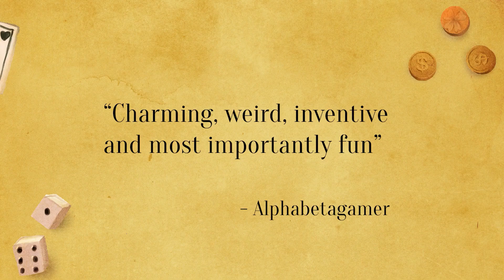Υποδεχθείτε το Luckslinger!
Νιώθετε τυχεροί; - Σκοτώστε ληστές, κλέψτε την "τύχη" τους και χρησιμοποιήστε τη για το καλό σας. Όσο περισσότερη τύχη έχετε, τόσο περισσότερες πιθανότητες έχετε οι σφαίρες του εχθρού να αστοχήσουν, ή να μπορείτε να σωθείτε από ένα κακό άλμα. Ωστόσο, όταν δεν έχετε μεγάλη τύχη στο τυχερό σας βραχιόλι, οι γέφυρες μπορεί να καταρρεύσουν, οι βράχοι να σας πλακώσουν και πολλά άλλα!